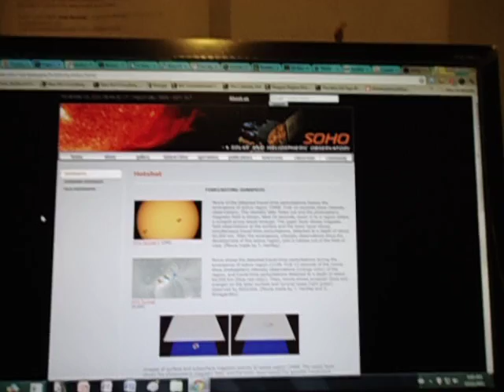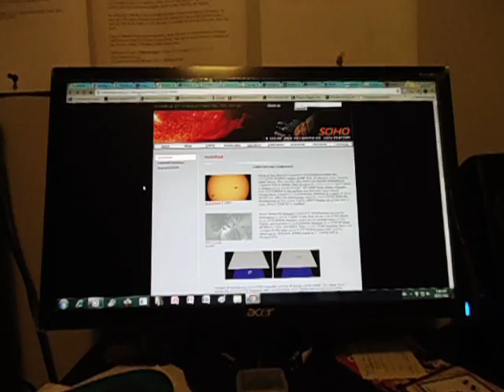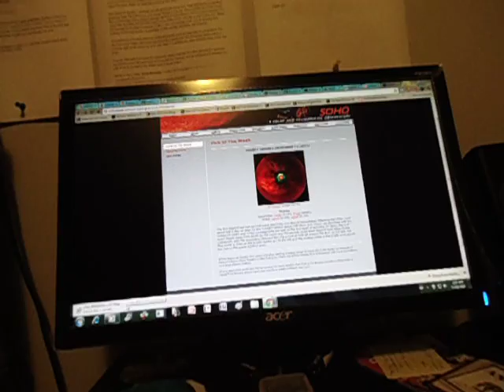Solar Flare Activity SOHO NASA Nov 13, 2011 South Storm Prediction North America 145 amest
i'll be posting my predictions on this web site and on my squidoo lens for predictions-storms-disasters

keeping track of solar flare activity helps you to confirm when you get a dream or vision of a bad storm coming your way

after seeing a flashing light falling from the sky (falling star? meteor or asteroid) in the south.. and a big huge ring around the moon i knew a storm was brewing south of st catharines ontario canada (southern ontario, north america, mid latitude)